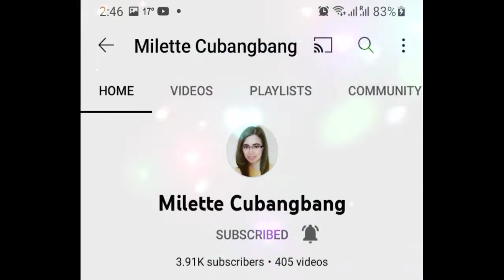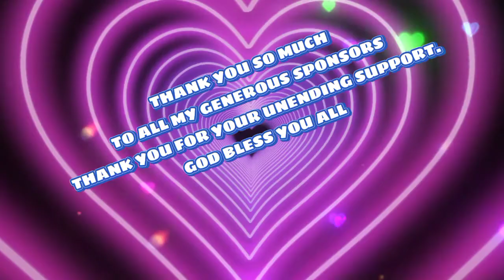natieramirezvlog// SHORT CLIP OF MY SPONSORS FOR MY MINI RAFFLE// THANK YOU FOR YOUR GENEROSITY